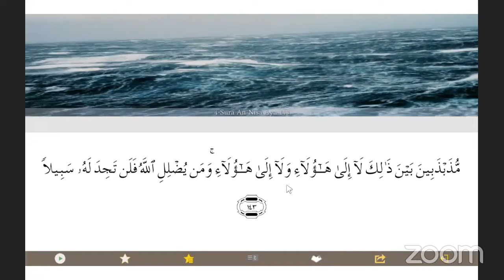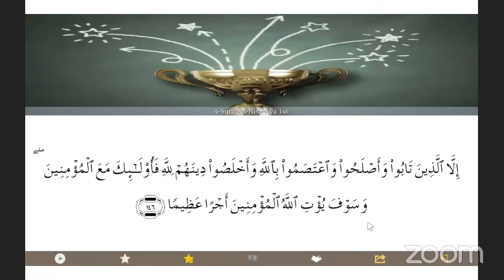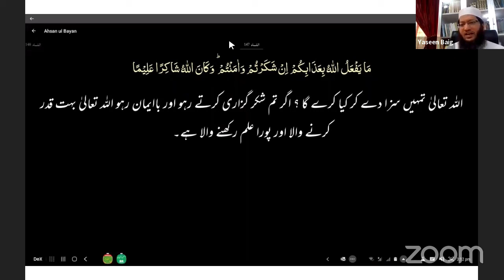29 -Surat-Ul-Nissa Ayat 142-147 with UrduTranslation l Abdurlahaman Feroz l عبد الرحمن فيروز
29 -Surat-Ul-Nissa  Ayat 142-147 with UrduTranslation l  Abdurlahaman Feroz  l عبد الرحمن فيروز
# Rahejannath

Dr.Abdul Ahad Abdul Quddoos

Official Websit

Category
Education